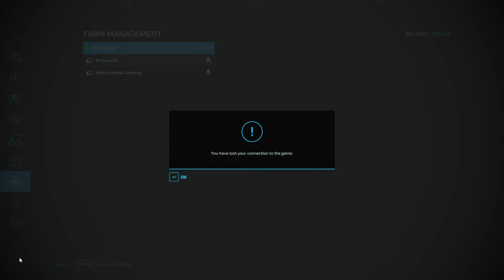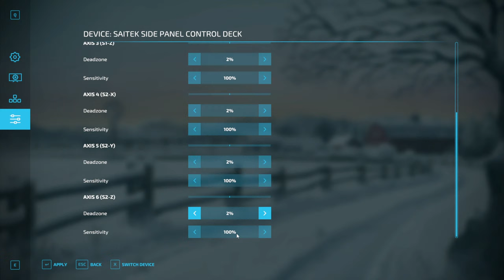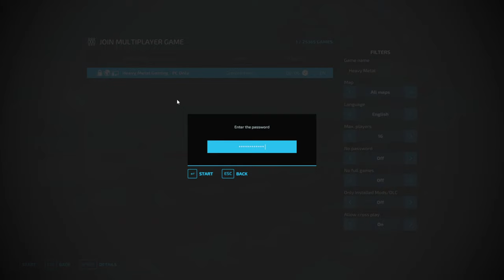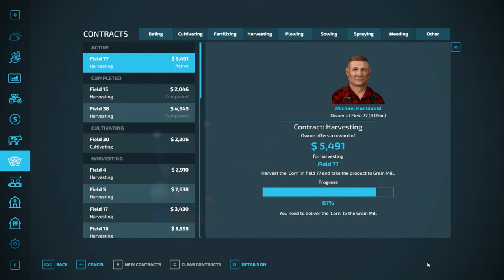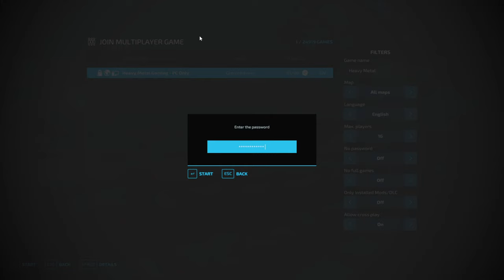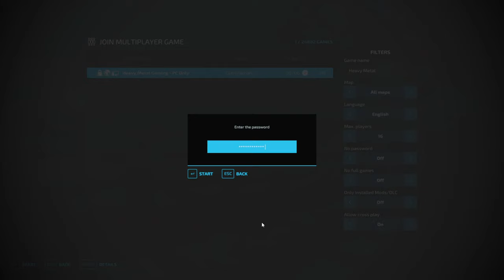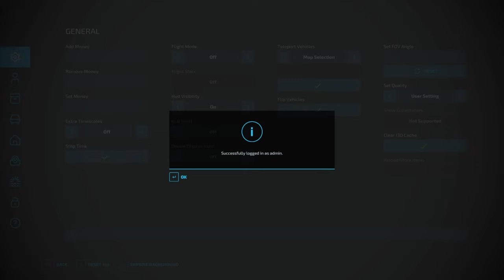FS22 - PC Only Server: Glenleathann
Playing on Glenleathann MP